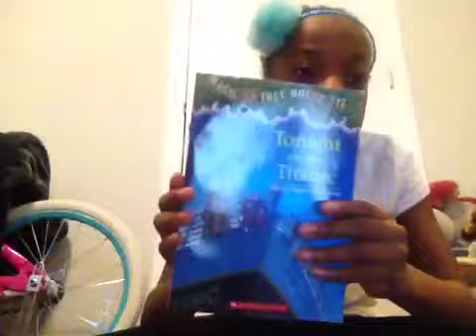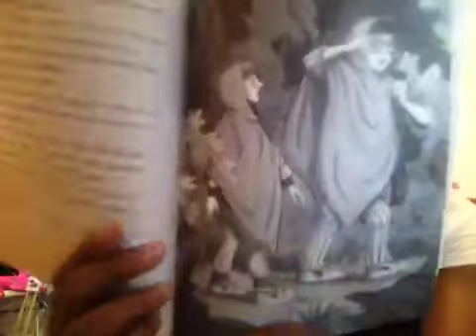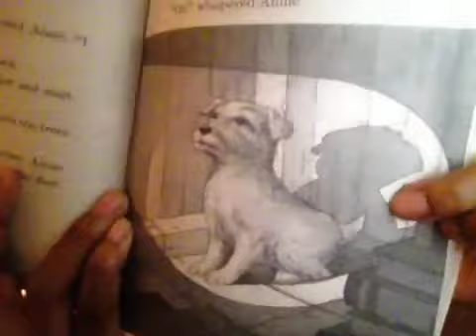Reading the book The Magic Tree house #17 (part one:chapter one)